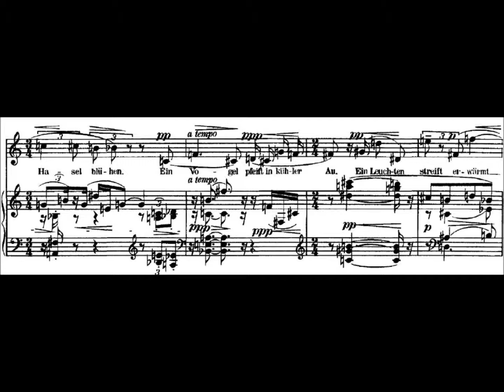Anton Webern An bachesranft op .3,3.wmv